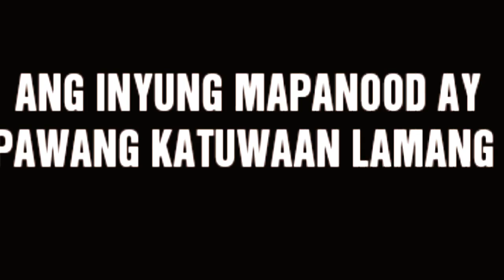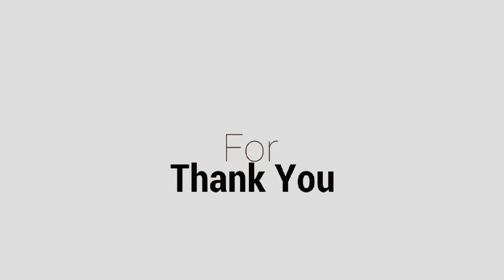Vlog 08 //^NALIGAW KAMI NI LOLA PART 2😢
Sa kakahagilap.namin sa clinik ni lola naligaw na.kami.ang ending pag dating namin sa friend nya ang sabi sarado nadaw ung clinic ..nga nga uwian na..